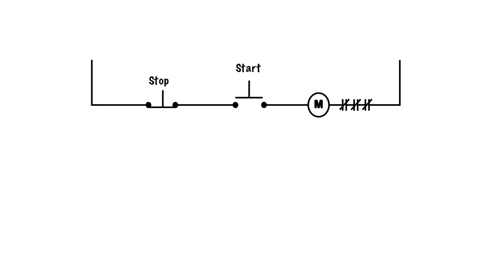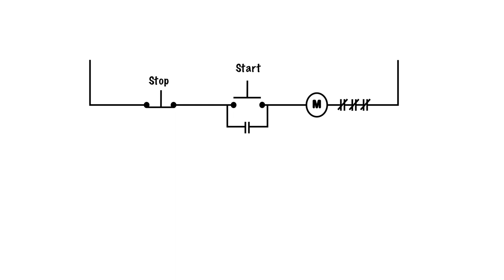How a 3-wire circuit works in motor control.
The 3 wire circuit is very common in motor control circuits.  The use of hold in contacts allows a motor to start with the push of a button.  This video walks through how it all comes together.